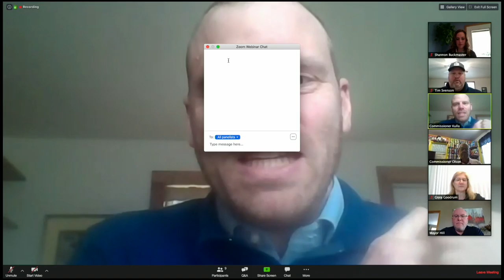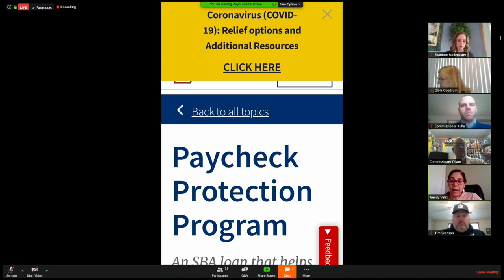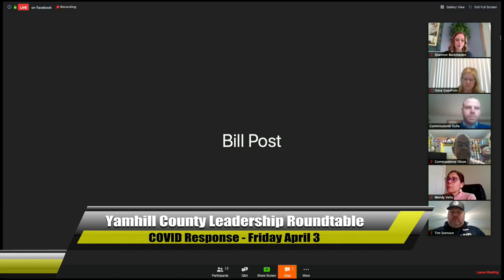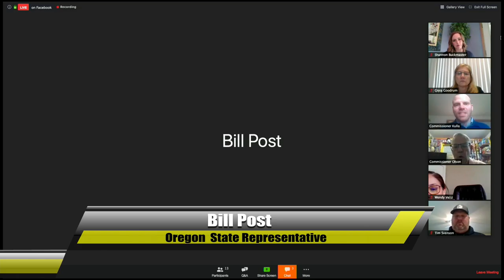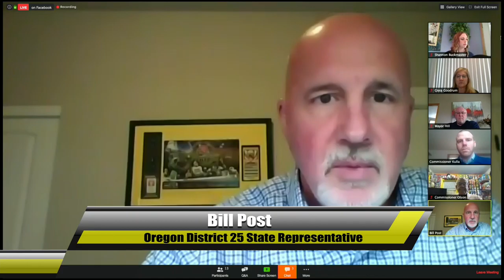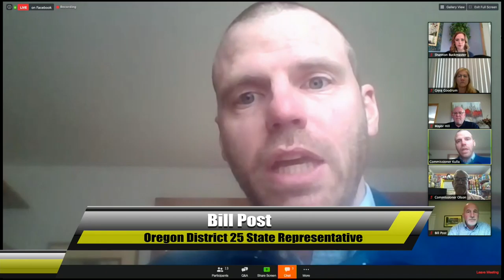Yamhill County Leaders Roundtable - Friday April 3, 2020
Yamhill County leaders discuss Covid-19 related issues.  State Rep. Bill Post joins the call. Topics include: SBA loan process, McMinnville and Newberg Chamber of Commerce explain paycheck protection program procedures, appeal for PPE from Commissioner Kulla.